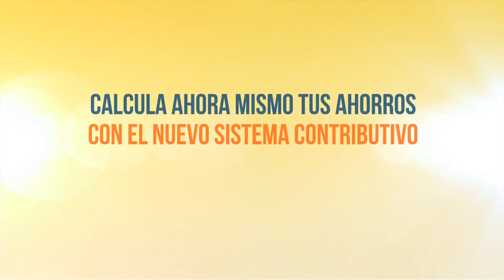Pagaremos IVA sobre el consumo y